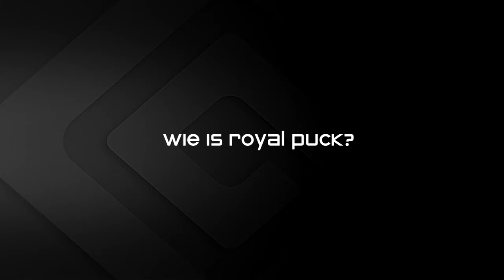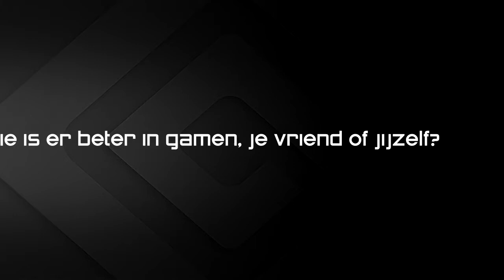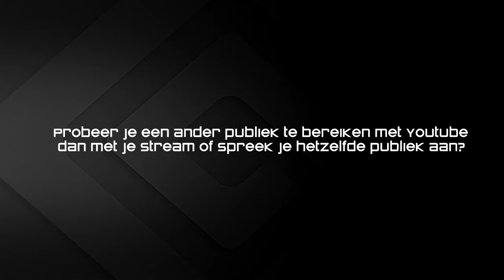RoyalPuck interview @ Gamegear Lodge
Interview met de nieuwste aanwinst in het Gamegear Partner team: RoyalPuck.

Volg ons verder ook iedere zondag namiddag van 14:00 tot 18:00 live op Twitch